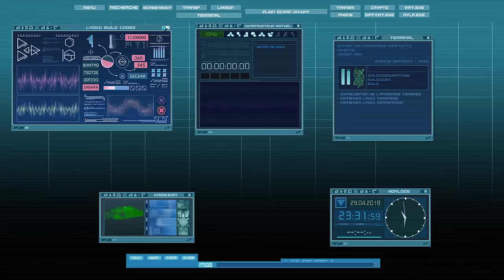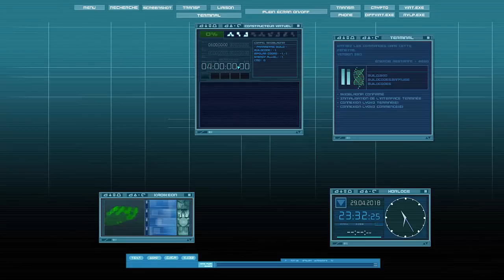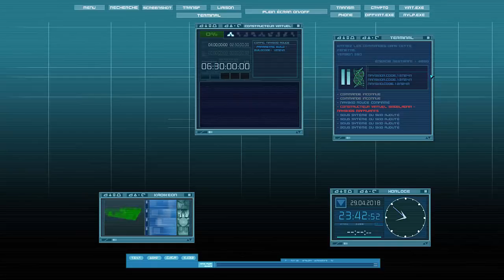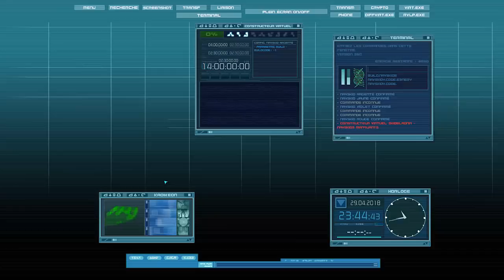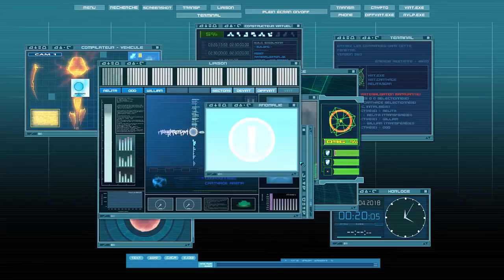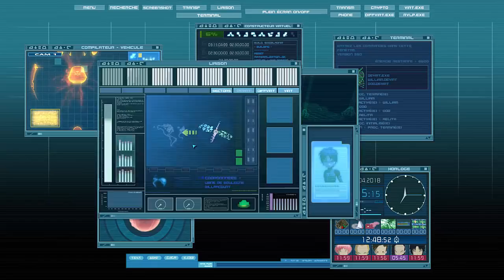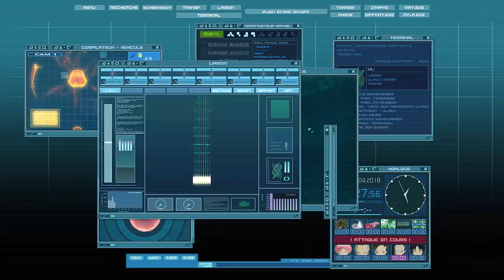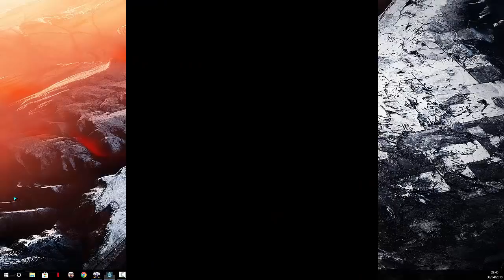IFSCL 3.6.X Tuto: Construction du Skid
J'espère que ce tuto vous aidera bien.

Si vous voulez en savoir plus sur le jeu et son dévellopment, visitez les liens ci-dessous: